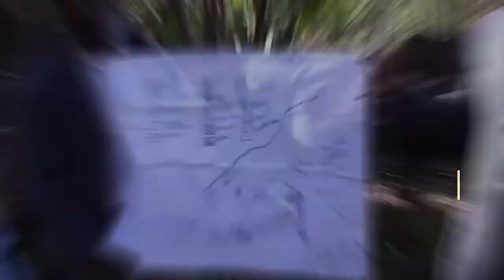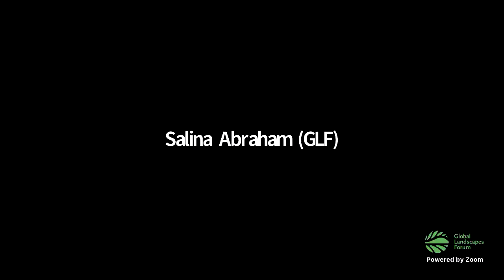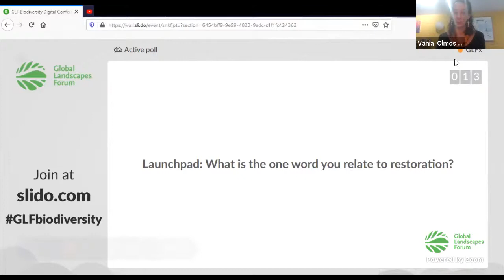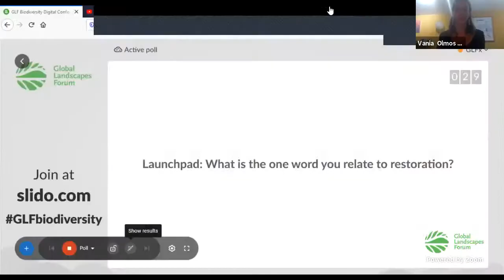GLF in Action: Kicking off the first GLFx chapters and announcing the Restoration Stewards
Learn with forestry experts in Malawi, swim with Indigenous leaders in reef systems off the coast of Mexico and restore the Earth with young people in every landscape.

During this launchpad, explore how the Global Landscapes Forum is collaborating with amazing communities around the globe, and sparking action on the ground. The GLFx team will present the first official GLFx chapters and the GLF youth team will announce the 2021 Restoration Stewards who will receive sponsorship, mentorship, and training, to bring their project to the next level and restore their landscape throughout the UN Decade on Ecosystem Restoration.

Want to know more about GLFx and the local chapters?

GLFx chapters are independently organized local chapters, which foster action on the ground by empowering communities with the necessary technology, knowledge, and motivation to connect, share, learn, and act in their landscapes. As the world’s largest knowledge-led platform on sustainable land use, the GLF is on a mission to positively impact one billion people. GLFx is a movement that puts communities first in creating landscape-level change. GLFx is looking for change-makers ready to lead the movement in their local communities. To learn more about GLFx, join the launchpad,